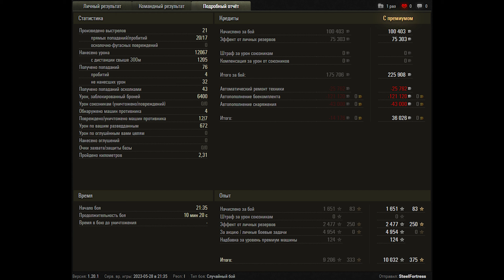World of Tanks VK 72.01 (K) - 7 Kills 12,1K Damage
Zekin60fps
Wot replays

8.09

VK 72.01 (K) wot,VK 72.01 (K) world of tanks,wot VK 72.01 (K),world of tanks VK 72.01 (K),VK 72.01 (K)